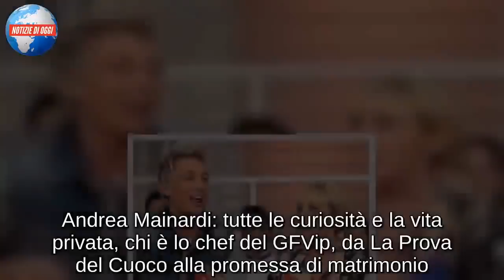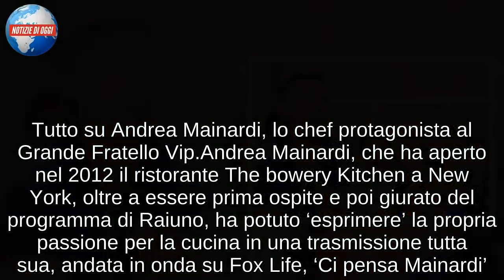Andrea Mainardi: curiosità e vita privata, chi è lo chef del GFVip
Andrea Mainardi: tutte le curiosità e la vita privata, chi è lo chef del GFVip, da La Prova del Cuoco alla promessa di matrimonio.

Tra i protagonisti assoluti del Grande Fratello Vip, c’è il cuoco Andrea Mainardi, noto soprattutto per la partecipazione ad alcune trasmissioni televisive. Lo chef è divenuto popolare in seguito alla sua partecipazione al cooking show di Rai 1 La prova del cuoco. Allievo di Gualtiero Marchesi, quella nel programma di Antonella Clerici non è stata la sua unica esperienza televisiva.
Tutto su Andrea Mainardi, lo chef protagonista al Grande Fratello Vip
Andrea Mainardi, che ha aperto nel 2012 il ristorante The bowery Kitchen a New York, oltre a essere prima ospite e poi giurato del programma di Raiuno, ha potuto ‘esprimere’ la propria passione per la cucina in una trasmissione tutta sua, andata in onda su Fox Life, ‘Ci pensa Mainardi’. Il noto chef, con il suo programma, entrava nelle case della gente comune e li aiutava in ricette e piatti unici.
Le due stagioni del format televisivo sono state molto gradite, così come molto amate e popolari sono le pubblicazioni sulla cucina del noto chef, due su tutte “Naturalmente. Libro di ricette per vaporiera” e “Cartocci atomici. 80 ricette creative dal cuoco più pazzo del mondo”. Non è la prima volta che un cuoco va al Grande Fratello: ci era già stato Lorenzo Battistello.
La vita privata dello chef Andrea Mainardi
Molto ha fatto discutere la vita privata di Andrea Mainardi, che è stato legato sentimentalmente prima a Laura Forgia e Federica Torti, entrambe provenienti dal mondo dello spettacolo. La prima è una delle showgirl e vallette più conosciute: è stata tra l’altro ‘professoressa’ a L’Eredità e anche partecipante a ‘La Prova del Cuoco’. Invece, Federica Torti ha debuttato giovanissima nel Tg Rosa, quindi è inviata per la trasmissione di TMC2 Come Thelma & Louise, mentre nel 2000, sempre su TMC2, è protagonista del programma Videodedica. Tante sono state negli anni le sue partecipazioni a programmi tv sia in chiaro che a pagamento.

Attualmente, lo chef è fidanzato con la giovane imprenditrice Anna Tripoli, Vice Presidente AIB Giovani Imprenditori Education. Di lei si sa bene poco: ama le escursioni e i viaggi. I due presto si sposeranno, come si capisce dalle parole pubblicate da Mainardi: “Mi hai rubato il cuore 3 anni fa, una storia potente e profonda. Ogni volta che ti guardo mi si disegna un sorriso, mi batte forte il cuore; ne abbiamo combinate di tutti i colori, poi il 23 Dicembre, ti ho chiesto di sposarmi”.